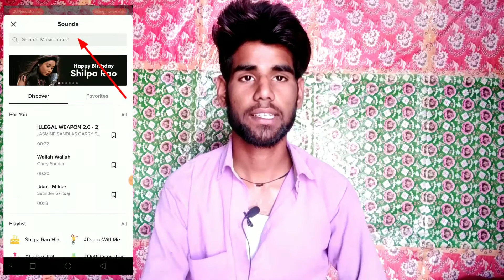Tik tok se paise kaise kamayen || how to make tik tok online earn money,💰💰💲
hello dosto aaj ki is video main apko btaonga ki aap tik tok se kis kis jarye paise kama sakte hain,

how to get best tik tok online earnings,
how to tik tok online earn money,
how to get best online earnings tik tok,
tik tok se paise kaise kamayen,
tik tok se earnings kaise Karen,
kam following main tik tok se paise kaise kamayen,
mam following main tik tok se paise kamane ka tarika,
how to get kam following tik tok online earnings,
tik tok online earnings,
how to tik tok live streaming earnings,
follow mein tik tok se paise kaise kamaye,